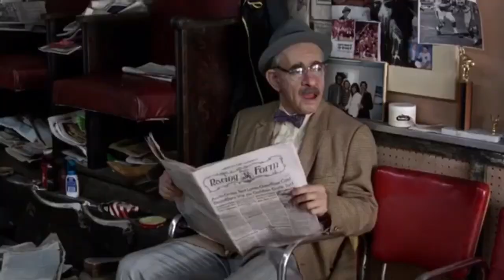LIVE🚨🔥 Church Culture, Allegations, Victims, Abuse, Manipulation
YouTube.com/drdjives (KingJivesShow)